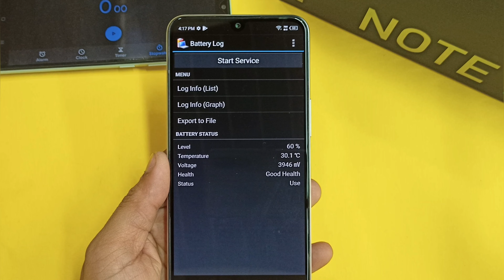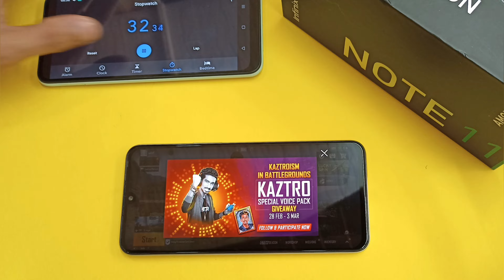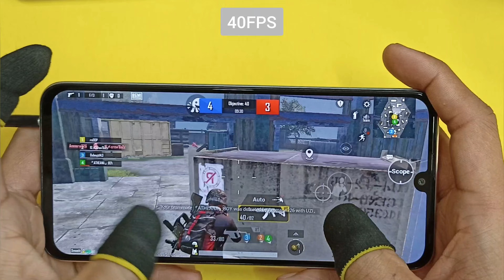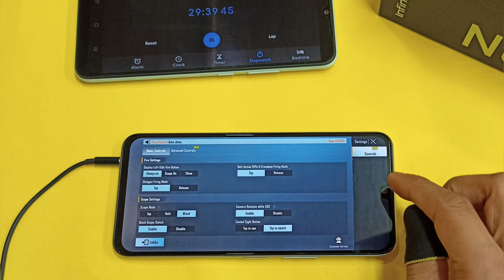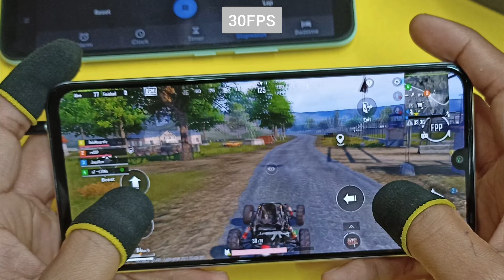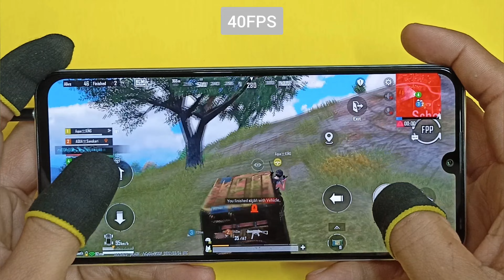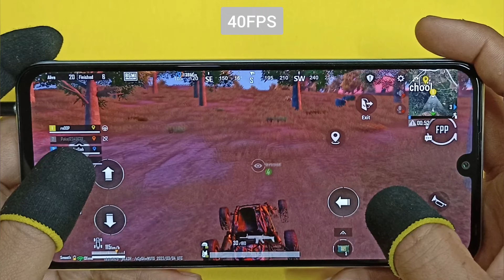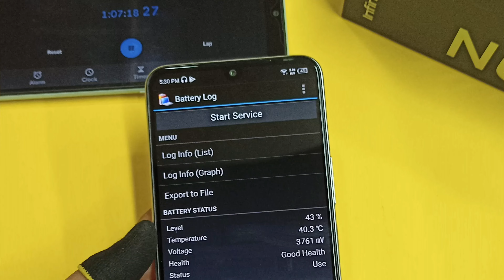Infinix Note 11 BGMI test: Full gaming test | BGMI test in Infinix Note 11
friends, in this video i tested BGMI ( Battlegrounds Mobile India ) in INFINIX NOTE 11 & gave my impressions & honest opinion about gaming in INFINIX NOTE 11.

Note :- phone is not provided by any respected brand. So, the opinion mentioned in this video is my personal opinion based on my usage.

infinix note 11 bgmi
infinix note 11 bgmi test
infinix note 11 gaming test
infinix note 11 bgmi gameplay
infinix note 11 gaming
note 11
note 11 bgmi
note 11 bgmi test
note 11 gaming test
note 11 bgmi gameplay
note 11 gaming
infinixnote11
infinixnote11bgmi
infinixnote11bgmitest
infinixnote11bgmigameplay
infinixnote11bgmigraphics
infinixnote11gaming
infinixnote11
infinixnote11unbox
infinixnote11unboxing
infinixnote11bgmi
infinixnote11bgmitest
infinixnote11bgmigraphics
infinixnote11review
infinixnote11impressions
infinixnote11camera
infinixnote11cameratest
infinix note11 unboxing
infinix note11 bgmi
infinix note11 bgmi test
infinix note11 bgmi graphics
infinix note11 bgmi gameplay
infinix note11 free fire
infinix note11 free fire test
infinix note 11
note 11
note 11 bgmi
note 11 gaming
infinixnote11
infinixnote11bgmi
infinixnote11bgmitest
infinixnote11bgmigameplay
infinixnote11bgmigraphics
infinixnote11gaming
infinixnote11
infinixnote11unbox
infinixnote11unboxing
infinixnote11bgmi
infinixnote11bgmitest
infinixnote11bgmigraphics
infinixnote11review
infinixnote11impressions
infinixnote11camera
infinixnote11cameratest
infinix note11 unboxing
infinix note11 bgmi
infinix note 11
note 11
note 11 bgmi
note 11 gaming
infinixnote11
infinixnote11bgmi
infinixnote11bgmitest
infinixnote11bgmigameplay
infinixnote11bgmigraphics
infinixnote11gaming
infinixnote11
infinixnote11unbox
infinixnote11unboxing
infinixnote11bgmi
infinixnote11bgmitest
infinixnote11bgmigraphics
infinixnote11review
infinixnote11impressions
infinixnote11camera
infinixnote11cameratest
infinix note11 unboxing
infinix note11 bgmi